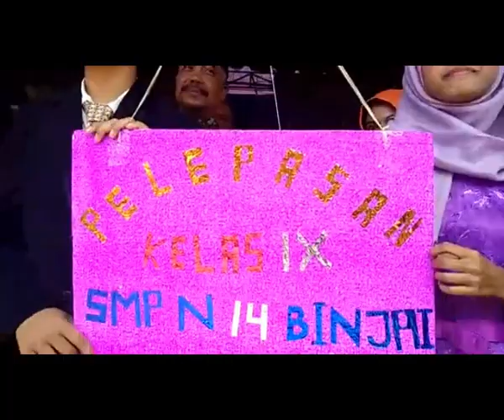PELEPASAN ALUMNI KE 4 DIIRINGI TARI NIRMALA DAN PELEPASAN BALON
ACARA PELEPASAN ALUMNI SMPN 14 BINJAI